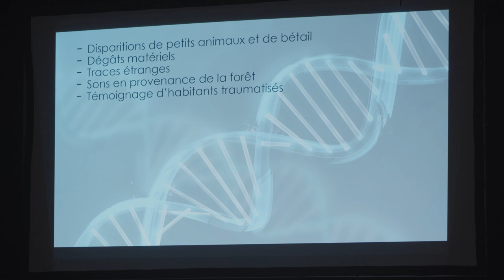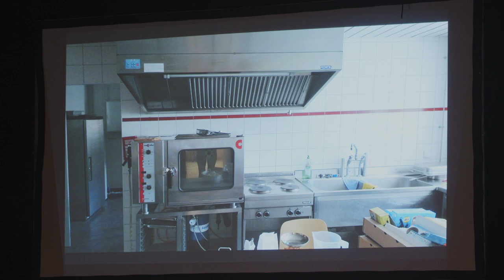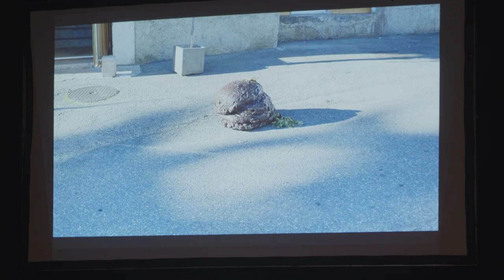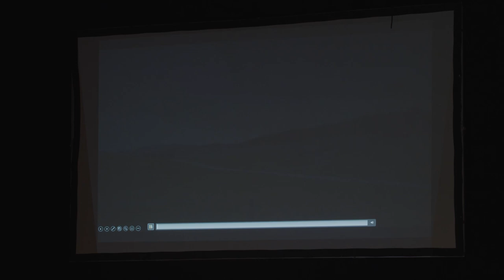Camp de l'ACMN 2022 - Concert Final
Liste du Staff 2022

Responsable administrative : Viviane Tosato

Chef de camp / moniteur trompettes : Jeremy Rossier

Atelier théâtre / animations : Melissa Jeanmaire & Marie-Evane Schallenberger

Moniteur flûtes : Ewan Dayot

Monitrice clarinettes : Rebecca Minten

Moniteur saxophones : Léo Beurtheret

Moniteur gros chants : Boris Oppliger

Moniteur percussions : Matthias Roth

Directeur invité : Joël Chabod

Cuisinier du camp : Cédric Andrié

Aide-cuisine / cantine : Gaëlle Barbier & Emmanuelle Christen